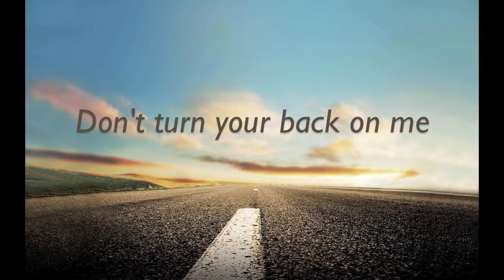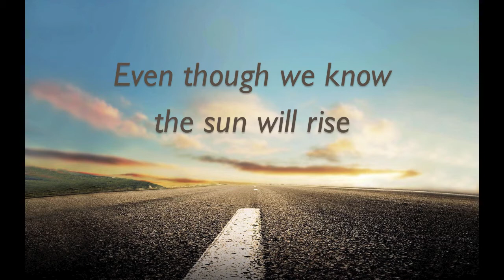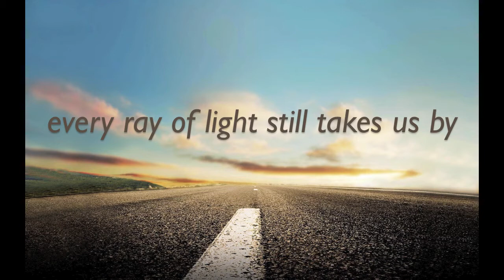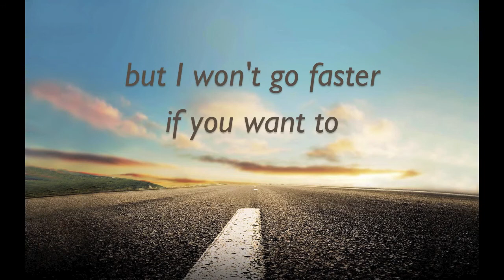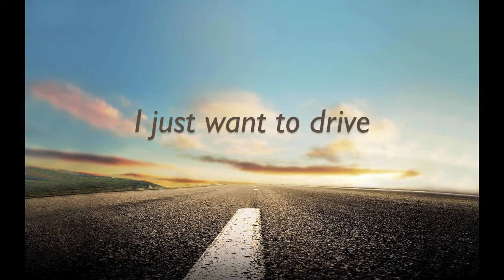Scenic Route - Jars of Clay